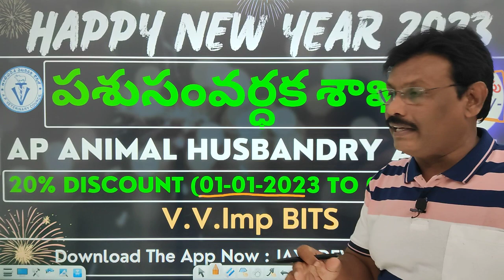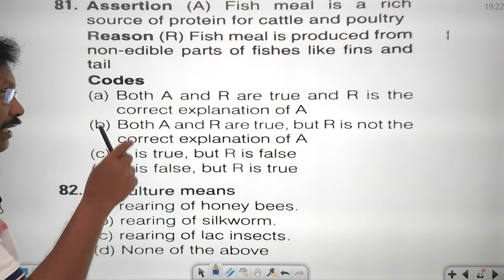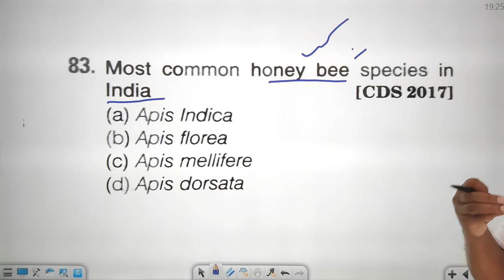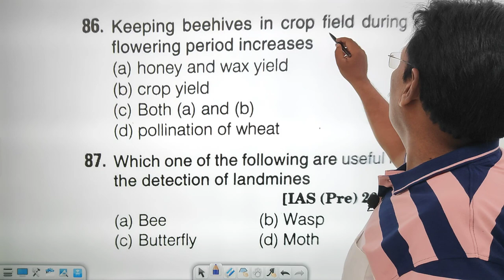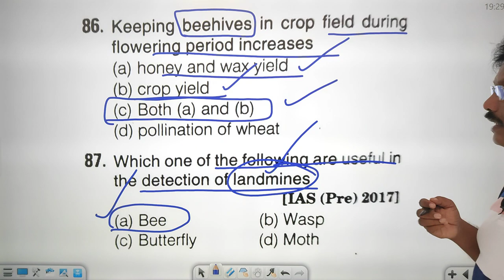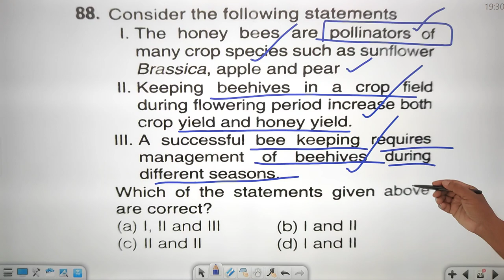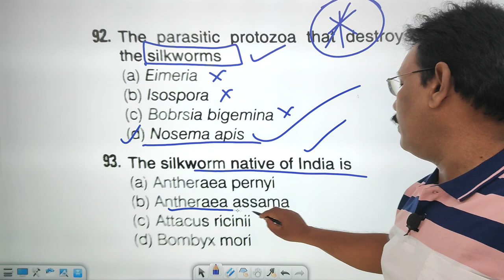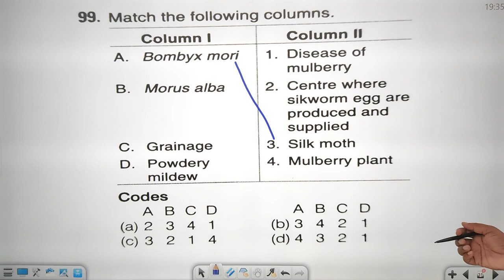AP Animal Husbandry Assistants Notification - 2022 | Vacancies,Posts,Exam | LATEST UPDATES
ONLINE CLASSES STARTS FOR ANIMAL HUSBANDRY ASSISTANTS - AVAILABLE

AP GRAMA WARD SACHIVALAYAM,
 For Online Coaching - Download
    JAYADEV ACADEMY APP